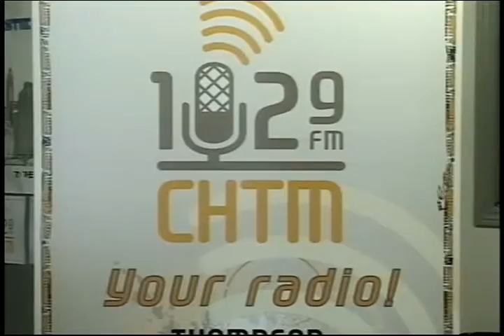City Beat #155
Matthew Higgs from 102.9 CHTM is joined by the Mayor of Thompson Dennis Fenske for City Beat